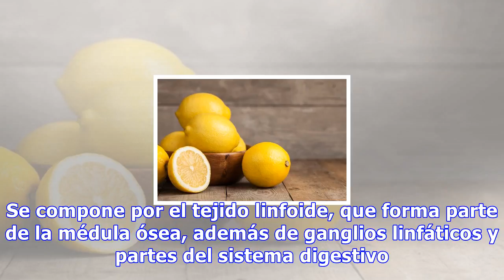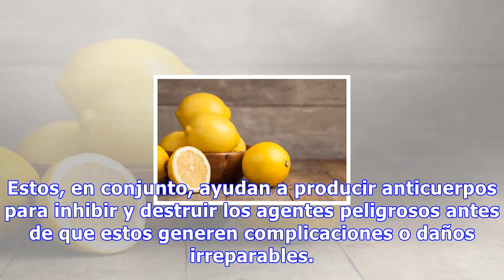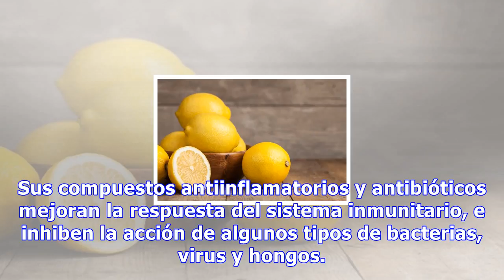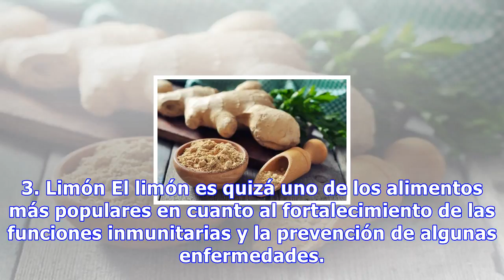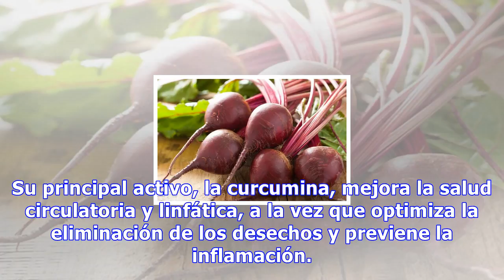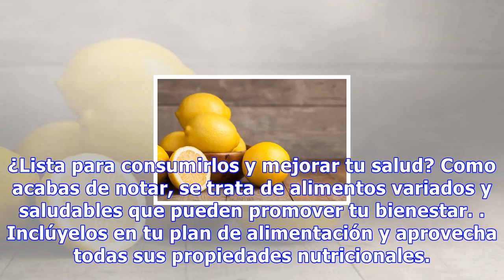Fortalece tu sistema inmunitario y evita las infecciones consumiendo estos 8 alimentos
Fortalece tu sistema inmunitario y evita las infecciones consumiendo estos 8 alimentos Gracias a su aporte de vitaminas, minerales y antioxidantes hay muchos alimentos que, incluidos en nuestra dieta regular, pueden ayudarnos a mantener un sistema inmunitario fuerte y sano 0 Compartidos El sistema i...
Source: mejorconsalud